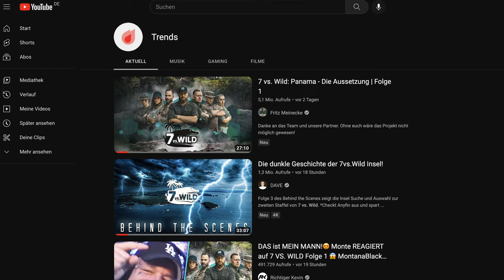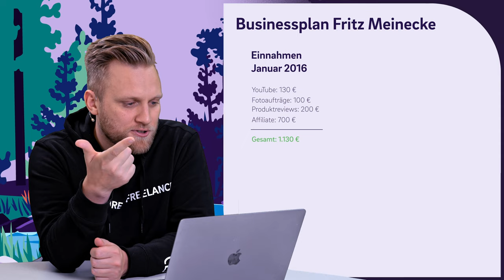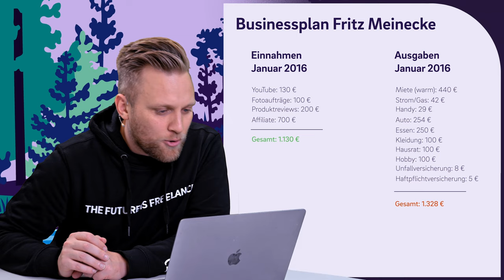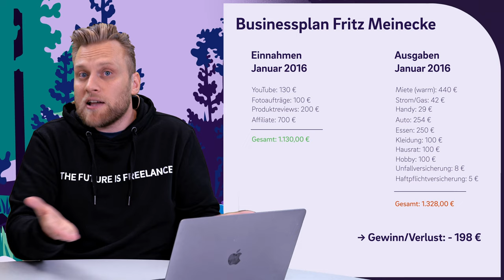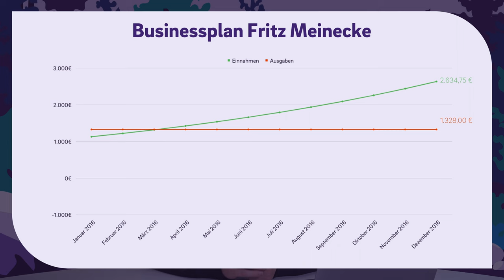Karriere machen wie Fritz Meinecke - Gründungszuschuss beantragen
▬ Mehr Informationen ▬▬▬▬▬▬▬▬▬▬▬▬▬▬▬▬

7vswild hätte es wahrscheinlich nie gegeben, wenn @FritzMeinecke nicht plötzlich seinen Job verloren hätte. Denn nur so hat er den Mut gefasst mit seinem YouTube-Channel richtig durchzustarten. Doch leider ist das am Anfang gar nicht so einfach. Denn wer übernimmt die ganzen Kosten? Wer kümmert sich darum, dass die Miete pünktlich bezahlt wird? Fritz brauchte Hilfe. Und die bekam er - durch einen Gründungszuschuss.

Wie so ein Gründungszuschuss aussieht, worauf du achten musst und wie auch du ihn erfolgreich stellst, dass erklären wir dir in diesem Video.

▬ Empfehlungen ▬▬▬▬▬▬▬▬▬▬▬▬▬▬▬▬

▬ Timestamps ▬▬▬▬▬▬▬▬▬▬▬▬▬▬▬

0:00 - Intro
0:22 - Worum geht es?
0:55 - Wann kann ich einen Gründungszuschuss beantragen?
2:07 - Was sind die Voraussetzungen für eine erfolgreiche Beantragung?
3:07 - Tragfähigkeitsbescheinigung
4:45 - Was ist wichtig für eine erfolgreiche Beantragung?
7:02 - Keine Erfahrung? Kein Problem!
7:45 - Dein Business-Modell
8:40 - Konkurrenz
10:32 - Finanzierung - Kapitalbedarfsplan
12:55 - Umsatz- & Rentabilitätsvorschau
18:47 - War die Kalkulation richtig?
19:49 - Outro